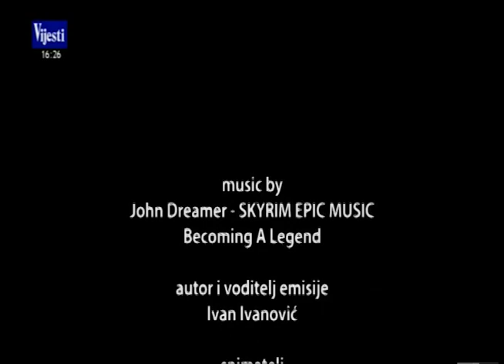Zivot sa morem - STOP KRIVOLOVU